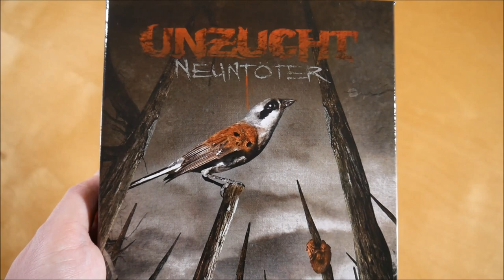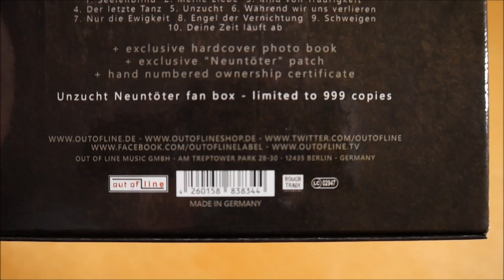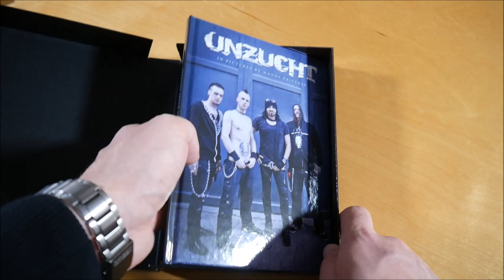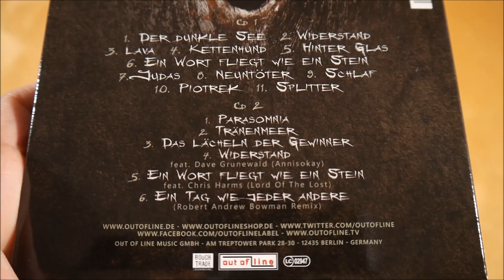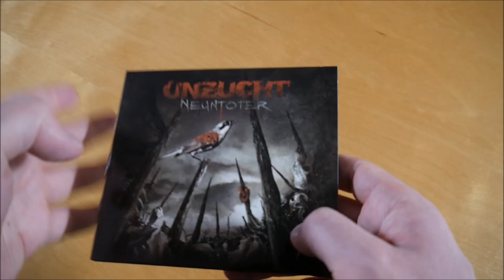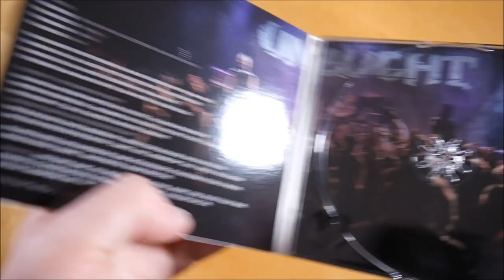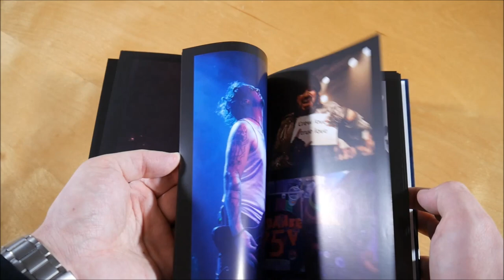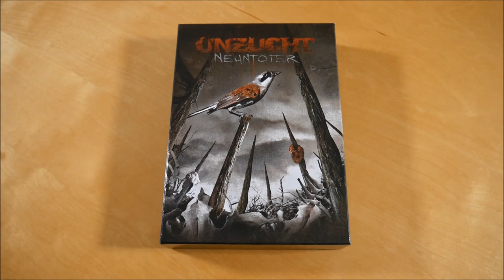Unzucht - Neuntöter Box Unboxing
In diesem Video zeige ich euch die Neuntöter Box von Unzucht.
► Hier könnt ihr das Album kaufen:
Weitere Musik von Unzucht

✘►ALBUM INFOS
Unzucht - Neuntöter
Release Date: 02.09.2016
Kaufpreis: 29,99 €

Die Neuntöter Box ist auf 999 Stück limitiert.

Neuntöter Box Inhalt:
- Album
- Bonus CD
- Live CD (Live From The Streets)
- Fotobuch
- Patch
- Zertifikat

Neuntöter Tracklist:
01. Der dunkle See
02. Widerstand
03. Lava
04. Kettenhund
05. Hinter Glas
06. Ein Wort fliegt wie ein Stein
07. Judas
08. Neuntöter
09. Schlaf
10. Piotrek
11. Splitter

Bonus CD
01. Parasomnia
02. Tränenmeer
03. Das Lächeln der Gewinner
04. Widerstand (feat. Dave Grunewald)
05. Ein Wort fliegt wie ein Stein (feat. Chris Harms)
06. Ein Tag wie jeder andere (Robert Andrew Bowman Remix)

Live From The Streets
01. Seelenblind
02. Meine Liebe
03. Kind von Traurigkeit
04. Der letzte Tanz
05. Unzucht
06. Während wir uns verlieren
07. Nur die Ewigkeit
08. Engel der Vernichtung
09. Schweigen
10. Deine Zeit läuft ab

Neuntöter Info:
Das Album von Unzucht erschien am 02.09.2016 über Out Of Line.